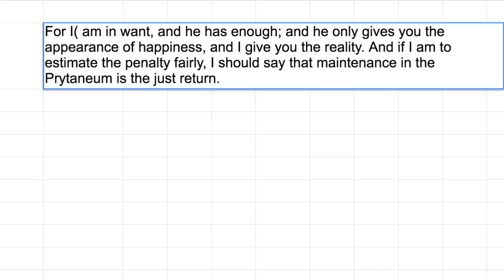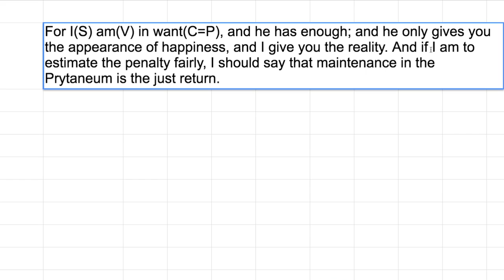[영어의 구조] 240 - 무제